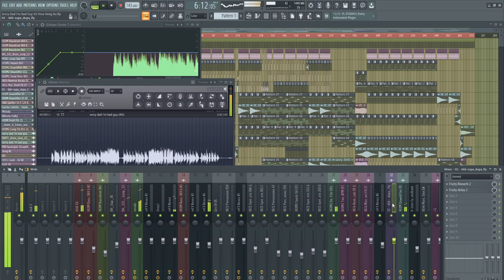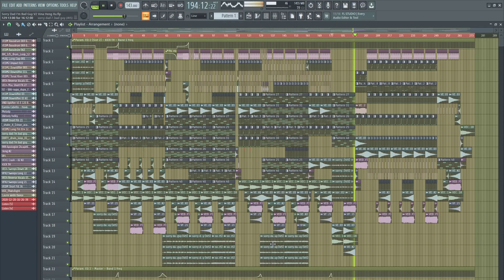Sorry Dad I'm Bad Guy V2 Remix 2021 | Heng Xu Remix Ft Tou Jagon | Vinahouse Remix | Free FLP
- Free Flp when 2K View ❤
- Song :Sorry Dad I'm Bad Guy 2021
- Prod : Heng Xu Remix Ft Tou Jagon
- Req :  Family Pakorn Ft Family Jagon
.Thank Q.